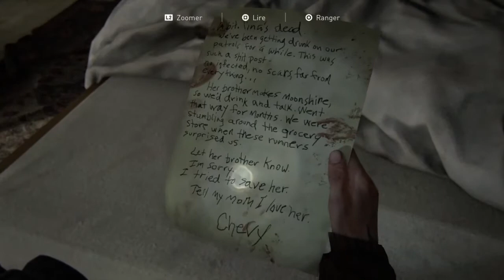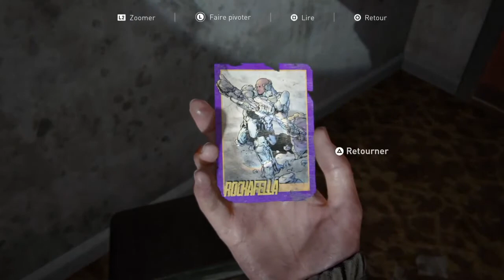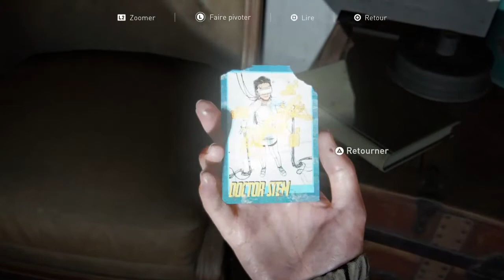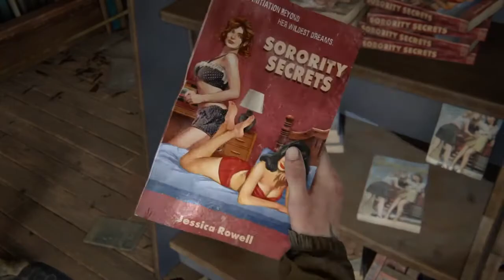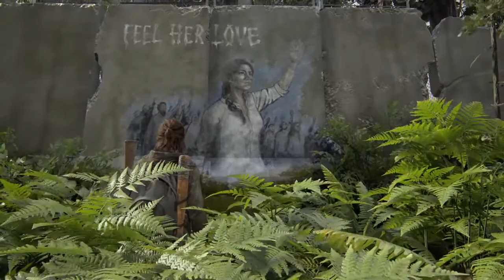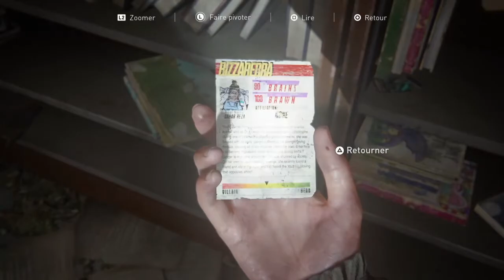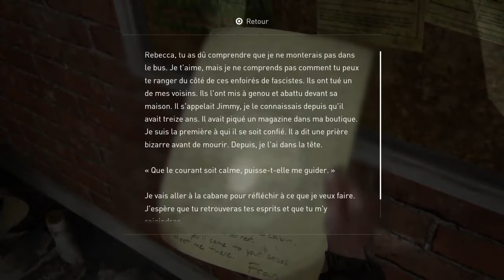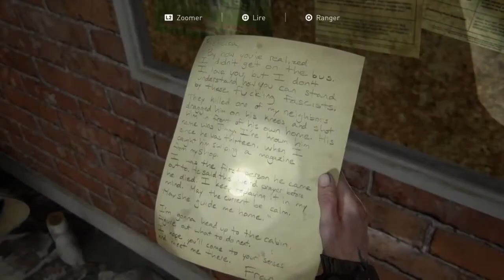The last of us part II A la recherche de Léa#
suite de notre aventure et nous devons aller chopper Léa qui se terre a quelle que pars, aller bon game.